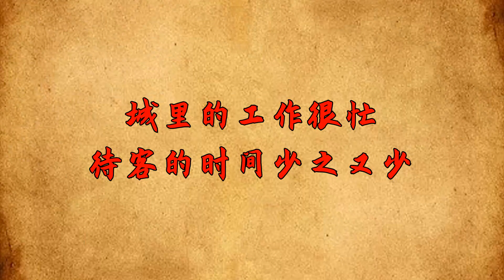城裡人不喜歡窮親戚來串門，不是冷漠、勢利眼，而是這幾個原因【大道無形】国学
城裡人不喜歡窮親戚來串門，不是冷漠、勢利眼，而是這幾個原因【大道無形】

在這個瞬息萬變的時代，城市與鄉村的差距愈發明顯，城裡人與鄉下人之間的互動也愈發頻繁。然而，一種現象逐漸引起了人們的關注：城裡人似乎並不喜歡窮親戚來串門。這並非因為城裡人冷漠、勢利眼，而是因為這幾個原因。国学